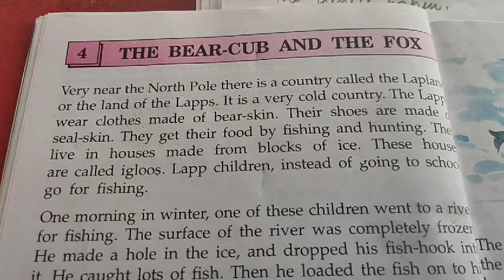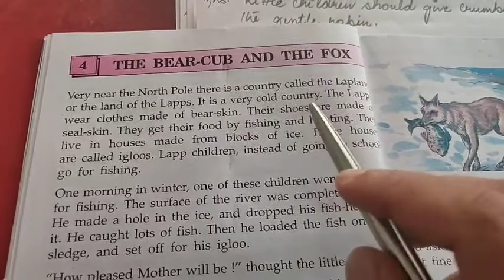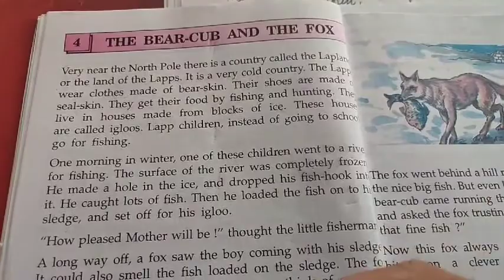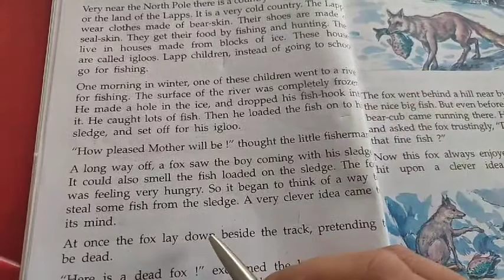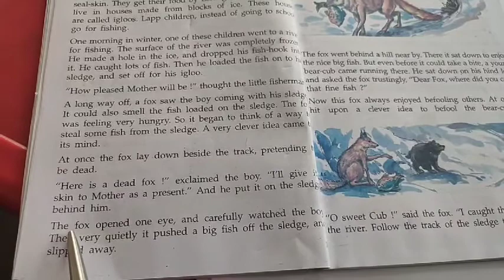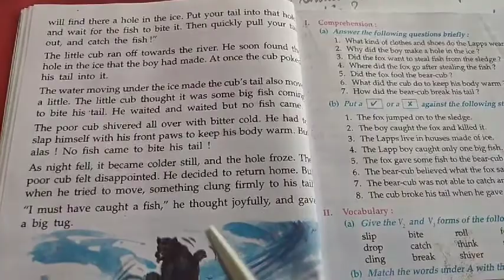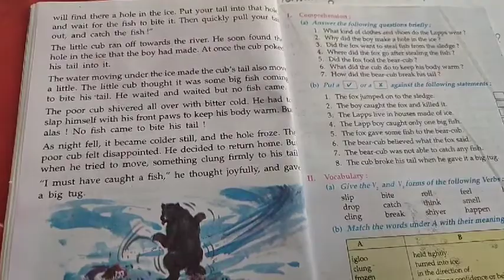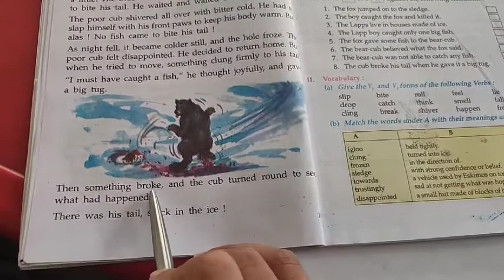ClassIV ch 4 The bear cub and the fox